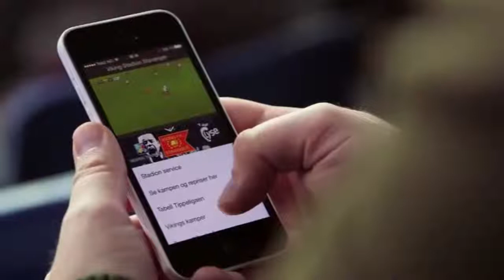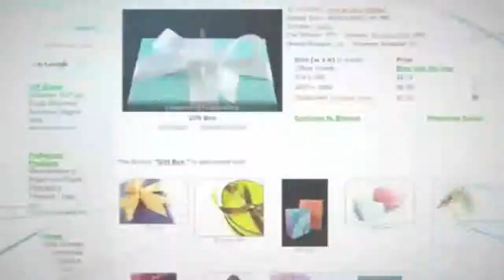Mediatelecom Américas: Conectados y desconectados a Internet en América Latina 2014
- Entel gana terreno en Perú: lidera la captura de clientes desde el inicio de la portabilidad móvil.
- A discusión documento de subasta del 'dividendo digital'.
- Conectados y desconectados a Internet en América Latina 2014.
- Telefonía fija en Brasil con desempeño plano.
- Jazztel es la operadora con más quejas y con peor servicio al cliente.
- Más de tres millones de cubanos tienen telefonía móvil.
- Entrará Motorola a telefonía móvil como MVNO.

Locución: Israel Sánchez.
Guón: Jorge Bravo.
Edición: Dinorah Navarro.